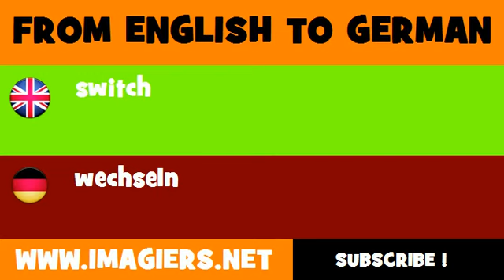FROM ENGLISH TO GERMAN = switch